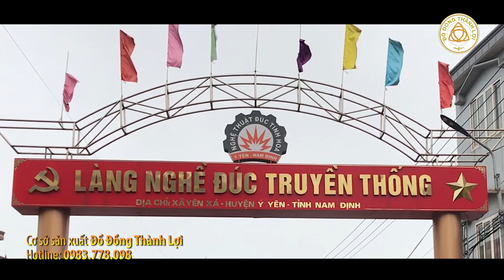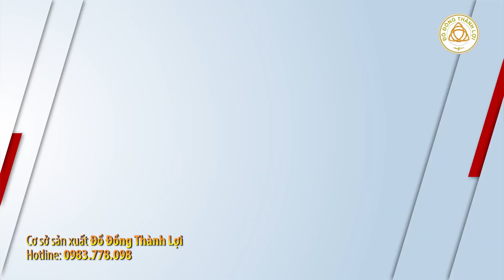Xưởng đúc đồng Thành Lợi - Ý Yên - Nam Định | Phim doanh nghiệp, video quảng cáo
- Video Doanh Nghiệp
- Viral Video
- Quay phim - Flycam 4K
- Đọc lời bình quảng cáo - Phim tài liệu